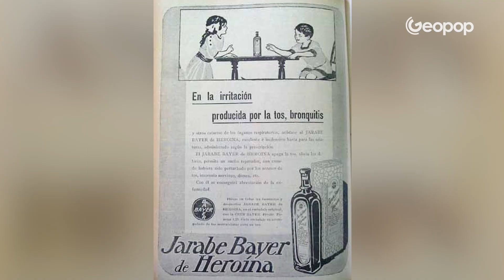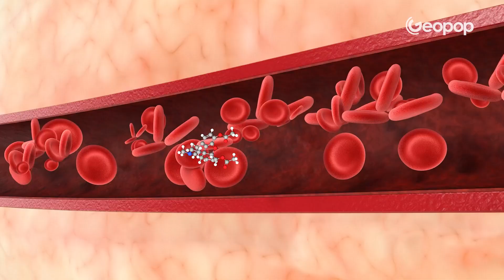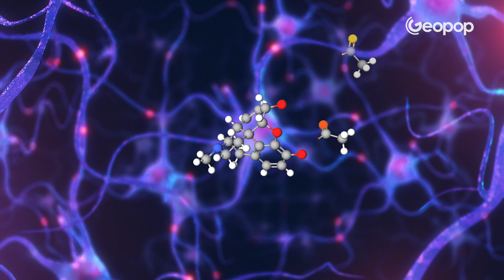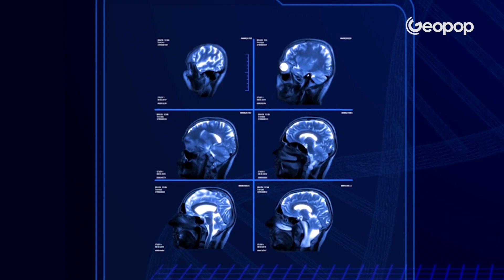What happens to our body when heroin is taken? The effects from a scientific perspective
What happens to our body when heroin is taken?
Euphoria, relaxation, and then... the cost to our organism is very high. We explain it to you in the fourth episode of our series "The Effects of Drugs": an idea born to raise awareness about the risks associated with their consumption.

00:00 What is heroin from a scientific perspective?
00:45 Why is it called heroin?
01:41 What happens when someone takes heroin?
02:04 How does heroin affect the brain? Its effects and sensations
03:00 Why does heroin cause such strong addiction?
03:52 The immediate physical effects of heroin
04:12 Long-term effects of heroin and the risk of overdose
05:05 Why is a heroin overdose so dangerous?